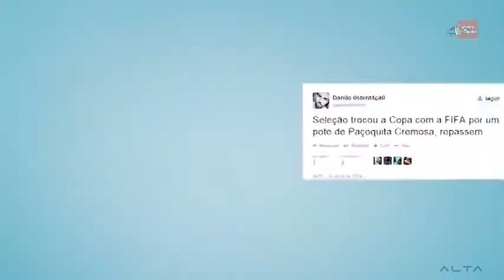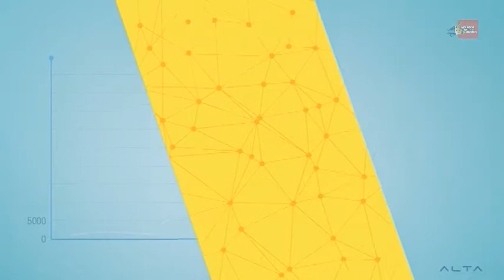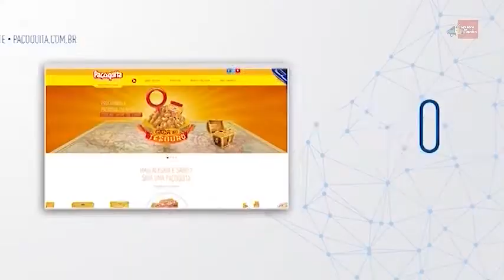Alta Comunicazione, de Ribeirão Preto, no Grandes Nomes da Propaganda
Nesta entrevista, Zeppa Tudisco, sócio e diretor de criação, fala sobre as áreas de atuação da agência, da ação criada para a versão cremosa da tradicional Paçoquita e sobre a marca Aviação. Confira!

Edição: 44/2014